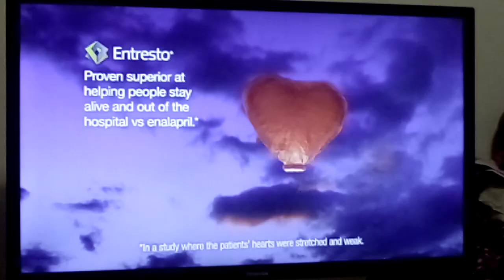2023 Entresto Heart Failure Brand Prescribed Commercial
Ladies, do not take Entresto if pregnant, it can cause harm or death to an unborn baby, it's the only way to get a healthy heart and stay out of the hospital